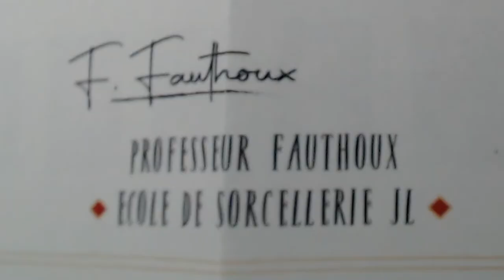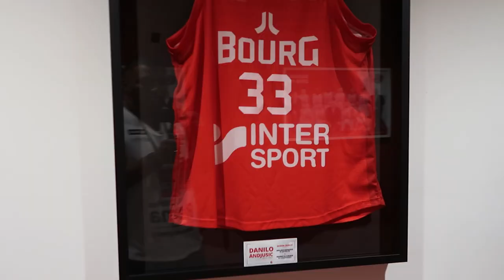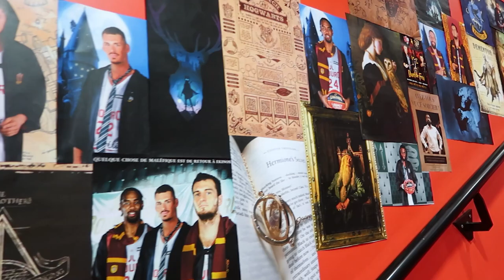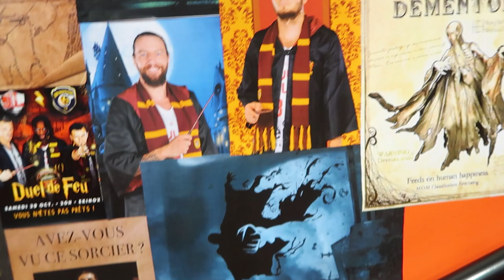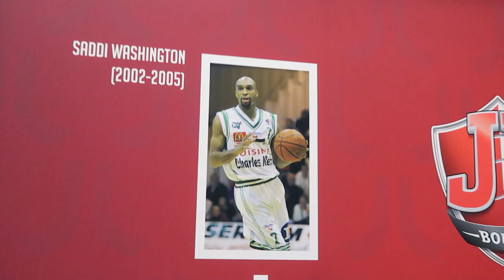VLOG BETCLIC ELITE: DUEL MAGIQUE A SUSPENS ENTRE LA JL ET LES METS DE WEMBANYAMA